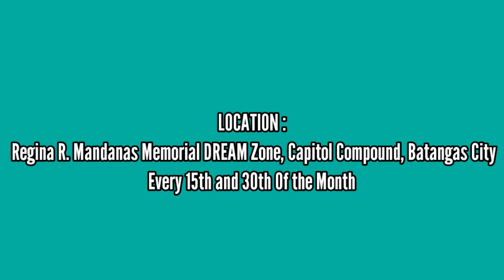Ginataang Tulingan Sa OPAG Community Food Market